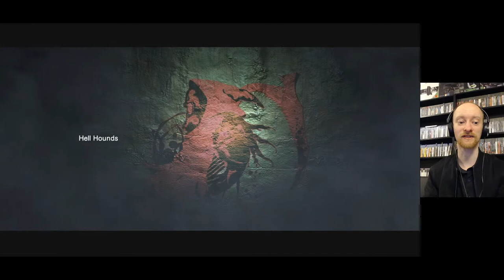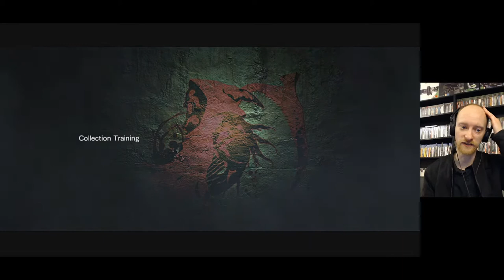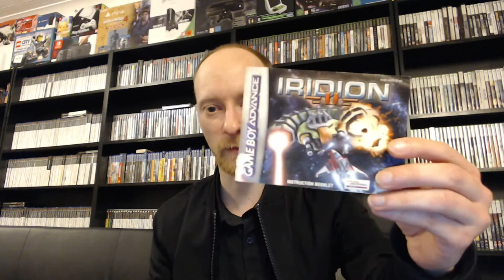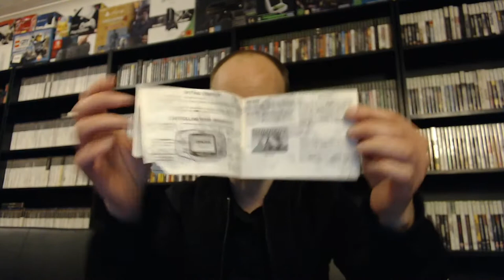Umbrella Corps - The Experiment (PS4) LIVE Part 1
MVL plays Umbrella Corps - The Experiment on the Playstation 4! After training, the experiment begins. But what sinister forces guide the hand of this process? Something doesn't seem right!

Part 1.